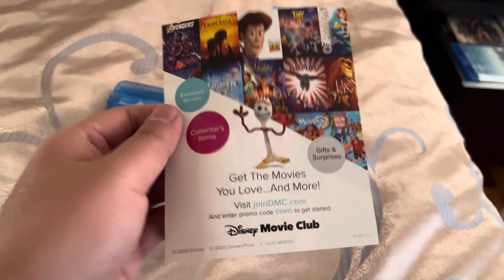Happy 4th Anniversary of Frozen II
I Saw Frozen II In Theaters Back In January 2020